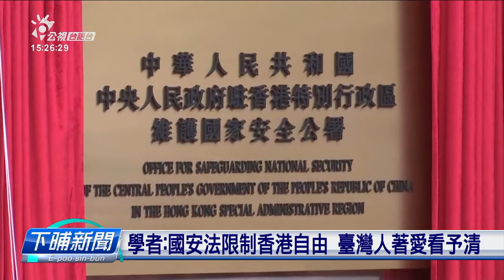香港國安法限制民主社會 牽連民眾捷自我審查 | 公視台語台 | 20230630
香港國安法實行三冬囉，最近一份香港行動者團隊寫的報告，指出，國安法是利用法律的手段，來限制香港社會，不過一些企業和民間機構，甚至一般民眾，自我審查的情況，也愈來愈嚴重。

四節新聞 ：　逐工（每天）09:00 / 12:00 / 15:00（拜一至拜五） / 19:00